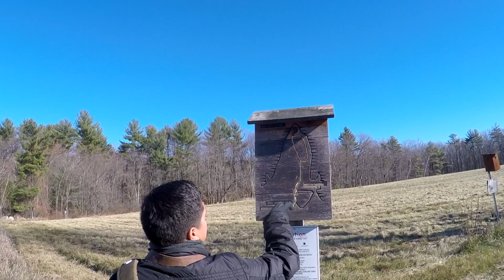New Hampshire Audubon: To Battery Point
Hiking the trail to Battery Point at the Massabesic Audubon Center, Auburn, NH.  Fall, 2016.